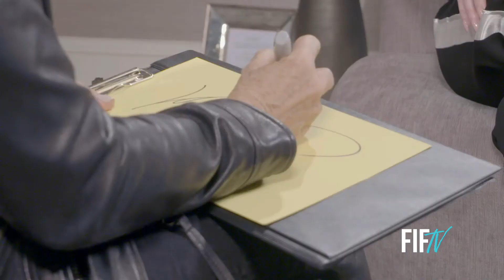032719 IrisDankner Final mp4